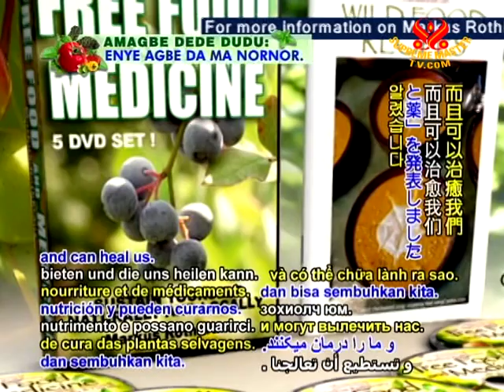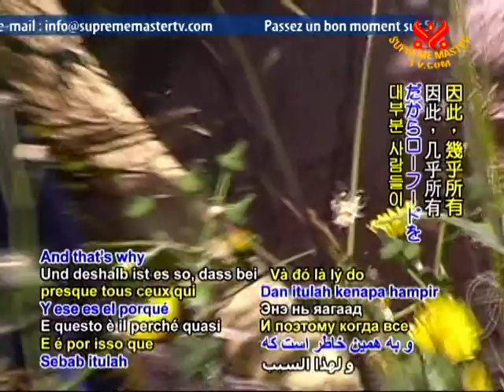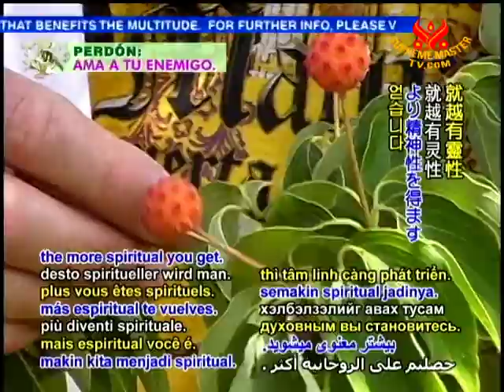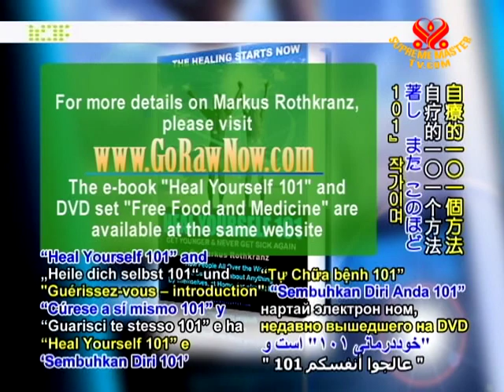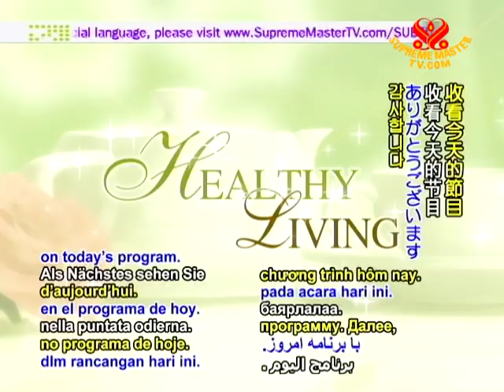Markus Rothkranz: The Power of Raw Foods (1/2)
• AW1481; Aired on 4 Oct 2010
Interview with filmmaker, Markus Rothkranz, who released a DVD documentary entitled "Free Food and Medicine" about how wild plants provide excellent nutrition and can heal us.  Markus seeks to represent the health and exceptional fitness of raw vegans.